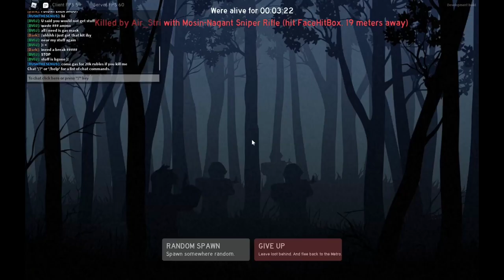Project Delta SOLO Experience | ROBLOX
Dude if i find one more camper im gonn-

Who is Golden Nugget? Golden Nugget is not Catfrog or solter or Fyre not even Deboomp ‹-- trash. He does not make FREE ROBUX videos. He plays roblox and love Minecraft and Rust.

Today guys we are going to talk about Lost AND Dust.

Things in this video:
Will Project Delta cost Robux?
 What type of game is Solter making?
When is the new game coming out?

Q: What is Project Delta?
 A: Project Delta will be an open-world survival game that will cost Robux and it will have planes and possibly a military roleplay aspect to the game. Just like Blackhawk Rescue Mission 5 or Arma 3.

Q: What is Roblox Dust?
A: Roblox Dust, Barren, and Lost are very similar games. They are all about survival, base building, and PVP. Lost was taken down by Facepunch due to copyright. Now the new remake that is standalone is called Roblox Dust. If you enjoy survival games in Roblox and PVP you will like this epic game!

If you see this, comment “Nugget”